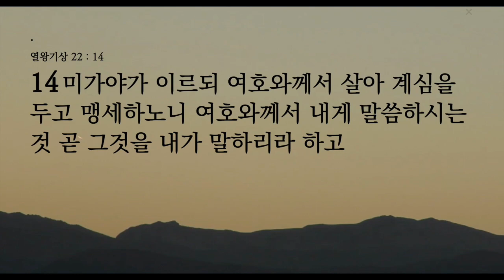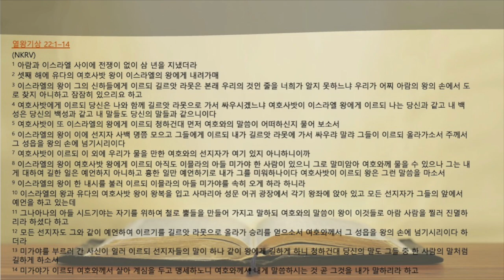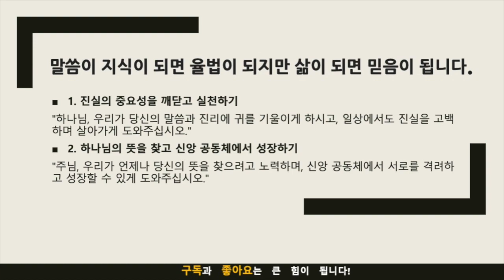묵상노트 ㅣ"하나님의 신호에만 움직이는 사람" (열왕기상 22:1-14)큐티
"하나님의 신호에만 움직이는 사람" (열왕기상 22:1-14)
묵상노트 →

묵상 포인트
1. 진실을 말하는 것의 중요성
열왕기상 22장에서는 선지자 미가야가 다른 선지자들과는 달리 진실을 말하는 모습을 볼 수 있습니다. 이는 우리에게 진실을 말하는 것이 얼마나 중요한지를 가르칩니다.
2. 대중의 의견에 휘둘리지 않기
대부분의 선지자들이 아합 왕에게 유리한 예언을 했지만, 미가야만이 하나님의 말씀을 전했습니다. 이를 통해 대중의 의견에 휘둘리지 않고 하나님의 말씀에 충실해야 함을 배웁니다.
3. 하나님의 뜻을 알고 싶어하는 자세
아합 왕과 요사밧 왕이 선지자들에게 물었던 것처럼, 하나님의 뜻을 알고자 하는 마음이 중요하다는 것을 이 글을 통해 깨닫습니다.

적용점
진실을 말하는 것의 중요성
성경적 지침: 우리가 진실을 말할 때, 하나님의 뜻을 더 잘 이해할 수 있고, 그것을 더 잘 전할 수 있습니다. "진리를 이르되 사랑으로 하라"라는 바울의 말(Eph 4:15)을 생각해보면, 진실은 사랑 속에서 표현되어야 합니다.
대중의 의견에 휘둘리지 않기
현대적 적용: 대중의 의견이나 일반적인 생각에 휘둘려 하나님의 말씀을 외면하거나 무시해서는 안됩니다. 로마서 12:2에서는 이 세상의 형태에 자신을 짓누르지 말라고 말씀하고 있습니다.
하나님의 뜻을 알고 싶어하는 자세
현대적 적용: 성경을 읽고 기도를 통해 하나님의 뜻을 찾아야 합니다. 또한, 신앙 공동체를 통해 격려와 지침을 받는 것이 중요합니다.

기도제목
1. 진실의 중요성을 깨닫고 실천하기
"하나님님, 우리가 당신의 말씀과 진리에 귀를 기울이게 하시고, 일상에서도 진실을 고백하며 살아가게 도와주십시오."
2. 하나님의 뜻을 찾고 신앙 공동체에서 성장하기
"주님, 우리가 언제나 당신의 뜻을 찾으려고 노력하며, 신앙 공동체에서 서로를 격려하고 성장할 수 있게 도와주십시오."

음원출처 : 크리스찬 BGM